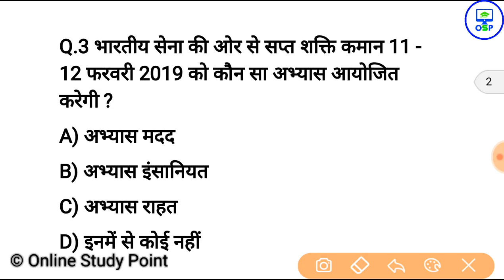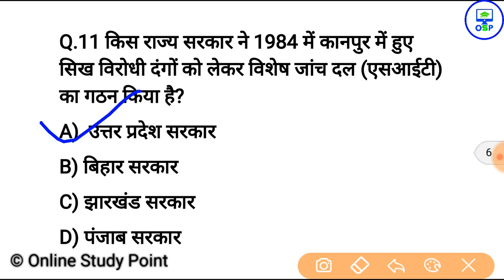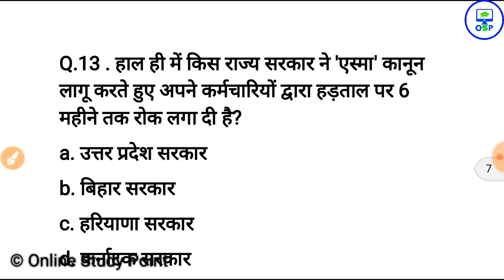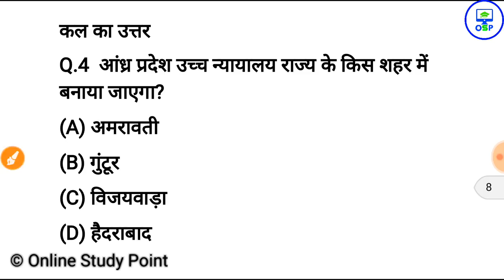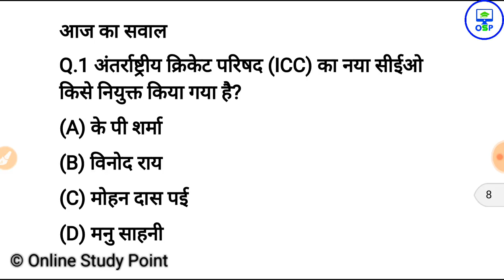7 फरवरी करेन्ट अफेयर्स हिंदी | Daily Current Affairs Booster 7th February -Online study point